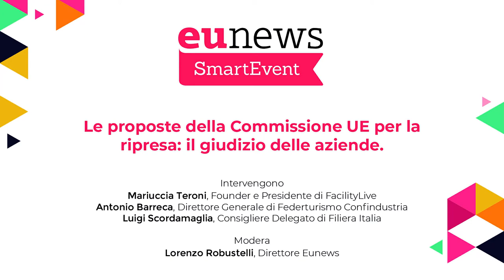SmartEvent | Le proposte della Commissione UE per la ripresa: il giudizio delle aziende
Un pacchetto di misure storico per portata e per ambizione. La proposta della Commissione europea ai Ventisette di indebitarsi sui mercati per 750 miliardi di euro, in effetti, non ha precedenti e aiuta a comprendere la misura della crisi economica innescata dal Coronavirus. Risorse, di cui la gran parte a fondo perduto (500 miliardi contro 250 miliardi in prestiti), che gli stati membri dovranno mobilitare per le riforme, secondo obiettivi programmati dai governi nazionali. Il messaggio della Commissione è chiaro, nessuna condizionalità per accedere ai fondi se non quella per gli stati membri di assumersi la responsabilità della propria crescita e della modernizzazione della propria economia.

Il sostegno finanziario sarà dunque vincolato all’attuazione di queste politiche di riforma. L’Italia è pronta per farlo? Ce lo siamo chiesti nel corso dell’ultimo SmartEvent “Le proposte della Commissione UE per la ripresa: il giudizio delle aziende” organizzato da Eunews e dedicato a dar voce alle imprese italiane e a comprendere il loro punto di vista sulle proposte della Commissione europea per la ripresa.

Hanno partecipato:
- Mariuccia Teroni, Founder e Presidente di FacilityLive;
- Antonio Barreca, Direttore Generale di Federturismo Confindustria;
- Luigi Scordamaglia, Consigliere Delegato di Filiera Italia;
- Lorenzo Robustelli, Direttore Eunews